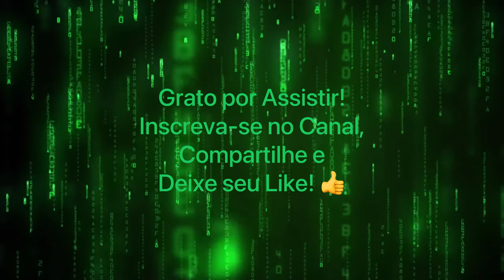Mais sobre à Praça Vivendas. Assista!